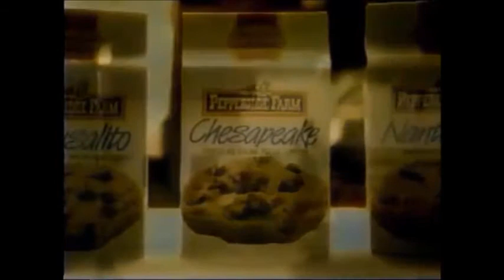Pepperidge Farm Commercial 1988 Pepperidge Farm American Collection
Commercial for Pepperidge Farm's American Collection Cookies with Chocolate and nuts. Every crumb is a mouthful.
Pepperidge Farm Remembers.